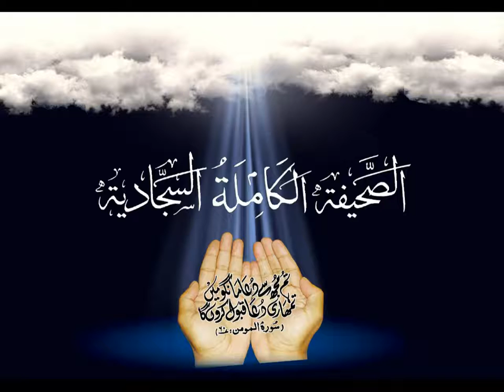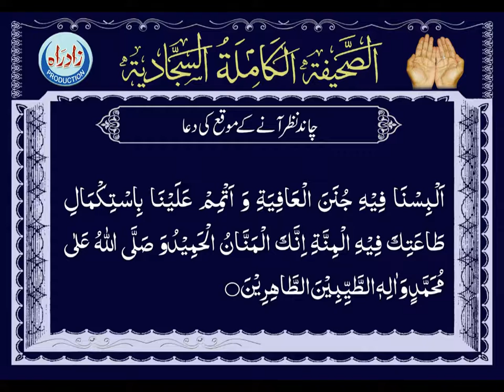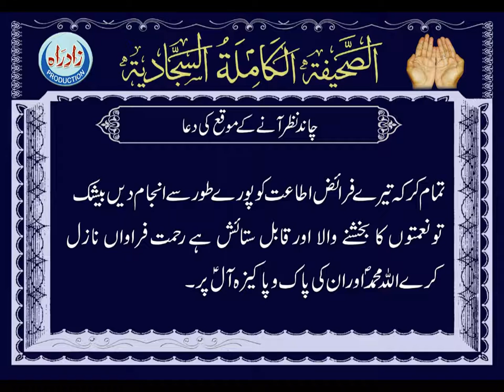Dua 43 - His Supplication when he Looked at the New Crescent Moon with urdu translation